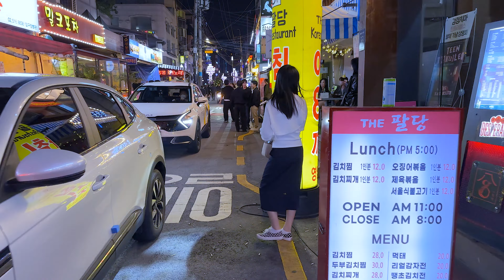[4K SEOUL KOREA] 서울 압구정 로데오 거리에는 미남 미녀가 너무나 많네요 😎😎😎GANGNAM SEOUL KOREA JUST WALK🔥🔥🔥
[4K SEOUL KOREA] There are so many handsome and beautiful people on Apgujeong Rodeo Street in Seoul 😎😎😎GANGNAM SEOUL KOREA JUST WALK🔥🔥🔥

[4K SEOUL KOREA] ソウル狎鴎亭ロデオ通りには イケメン美女がとても多いですね 😎😎😎GANGNAM SEOUL KOREA JUST WALK🔥🔥🔥

[4K SEOUL KOREA] 首尔狎鸥亭罗德奥街有很多美女啊 😎😎😎GANGNAM SEOUL KOREA JUST WALK🔥🔥🔥

[4K SEOUL KOREA] Hay tanta belleza en la calle Rodeo Apgujeong en Seúl. 😎😎😎GANGNAM SEOUL KOREA JUST WALK🔥🔥🔥

[4K SEOOL Korea] Il y a tellement de beaux hommes et de belles femmes dans la rue Rodeo à Yongongong, Séoul. 😎😎😎GANGNAM SEOUL KOREA JUST WALK🔥🔥🔥

[4K SEOUL KOREA] Có rất nhiều mỹ nam và mỹ nữ trên đường Apgujeong Rodeo 😎😎😎GANGNAM SEOUL KOREA JUST WALK🔥🔥🔥

[4K SEOUL KOREA] ถนนโรเดโอในอับกูจอง กรุงโซลมีสาวสวยมากมาย 😎😎😎GANGNAM SEOUL KOREA JUST WALK🔥🔥🔥

[4K SEOUL KOREA] Ada begitu banyak pria dan wanita cantik di jalan Rodeo Apgujeong, Seoul. 😎😎😎GANGNAM SEOUL KOREA JUST WALK🔥🔥🔥

압구정 로데오역#압구정 로데오#강남 로데오#압구정 핫플#압구정 맛집#석촌호수 벚꽃#잠실 벚꽃#여의도#여의도 벚꽃#롯데월드#서울벚꽃#명동#명동역#명동맛집#명동 핫플#미쉐린#터키#튀르키에#지진#한강진역#한남동#한남동 맛집#이태원#이태원맛집#서울핫플#건대#건대입구역#건대핫플#건대맛집#구정#새해#2023년#강남#강남역#강남핫플#강남맛집#크리스마스 이브#압구정로데오#압구정로데오역#압구정역#압구정맛집#강남#강남역#강남클럽#강남핫플#성수동#성수역#성수동 카페#성수동 맛집#성수동 핫플#성수동 디올#광화문#광화문 거리 응원#이강인#김승규#홍대#홍대입구역#홍대클럽#홍대맛집#압구정동# 로데오#이태원 클라스#이태원#이태원역#이태원맛집#바캉스#이태원클래스#불토#강남역#강남클럽#강남#강남맛집#강남술집#압구정동#압구정로데오#로데오#압구정로데오역#경의선숲길#홍대#신촌#신촌역#건국대학교#건대#건대입구역#건대술집#건대맛집#한남동#구찌#한남동 맛집#한강진역#나리의 집#바다식당#강남역 맛집#실외마스크 해제#강남#강남역#마스크 자유#MASK#이태원 클럽#이태원#이태원역#이태원 클럽#이태원 맛집#홍대#홍대맛집#홍대입구역#홍대술집#벚꽃#잠실 벚꽃#석촌호수#석촌호수벚꽃#롯데월드 벚꽃 축제#롯데몰 벚꽃 축제#잠실#롯데백화점#잠실 롯데#강남역#강남#강남역 맛집#강남역 술집#강남역 클럽#홍대#홍대입구역#서울맛집#홍대맛집#홍대클럽#홍대술집#익선동#서울여행#종로#익선동 맛집#종로맛집#익선동 고기집#서울홍수#서울호우주의보#서울폭우#SEOUL#KOREA#GANGNAM#SEOUL TRIP#BTS#JUST WALK#BTS#4K#4K HDR#4K 60FPS#4K 서울#JAPAN#TOKYO#ASIA#TRIP#TRAVEL#World Cup#월드컵#카타르 월드컵#Qatar#손흥민#김민재#GANGNAM#HONGDAE#ITAEWON#한국 우루과이#일본#포르투갈#한파특보#겨울#겨울추위#크리스마스#CHRISTMAS#크리스마스 트리#영끌#부동산하락#아파트하락#북극한파#금리인상#뉴진스#CLUB#클럽#가을#아이폰15#오즈모포켓3#DJI